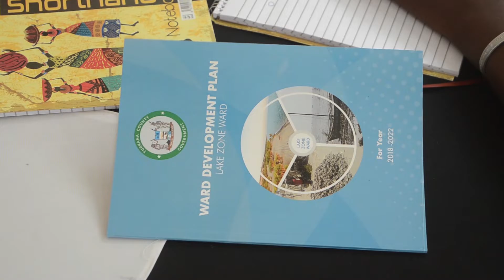PUBLIC INVITED TO LAUNCH OF COMMUNICATION STRATEGIC PLAN AS COUNTY HOSTS USAID DELEGATION.